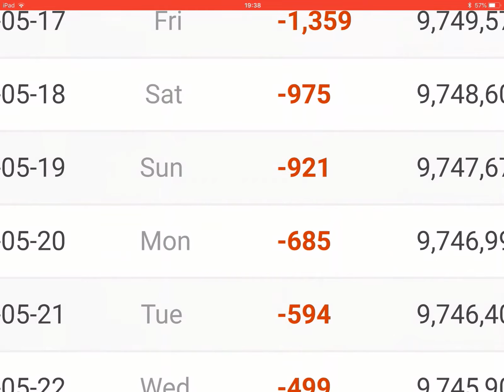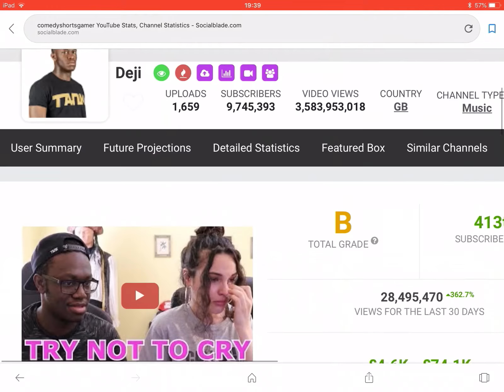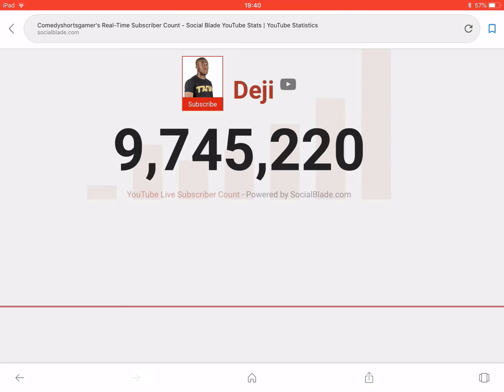Deji Is Dead...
This video is to explain why Deji is losing subs and become less relevant in YouTube now.